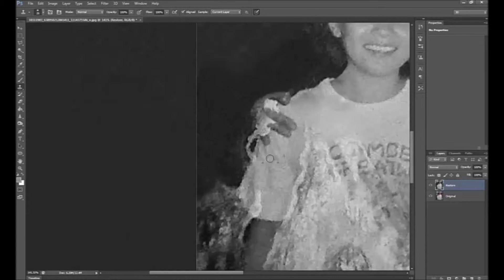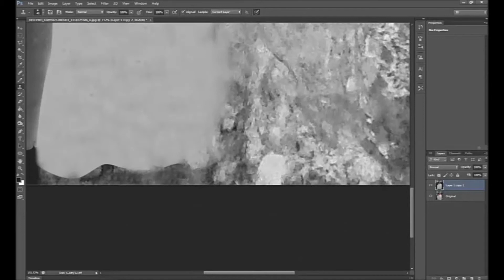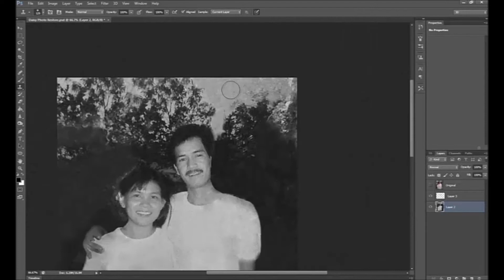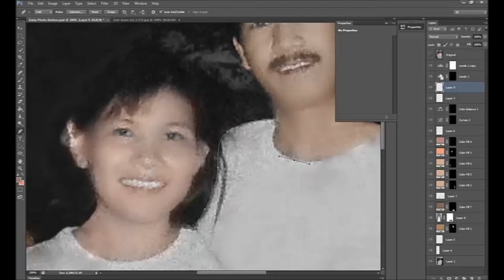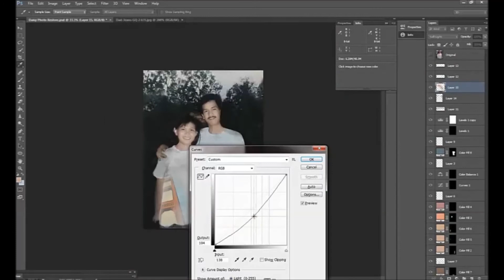Photo Restoration - Adobe Photoshop CS6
A Speed Restoration Video .. It Takes 2 Hour to Finish That